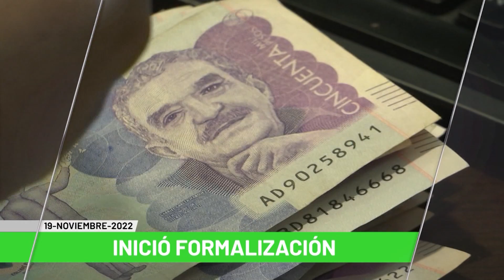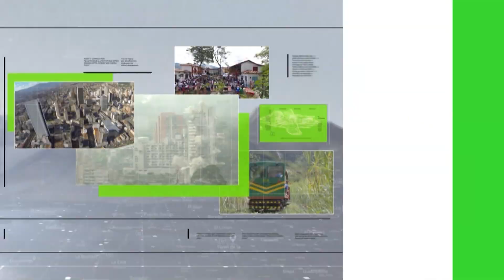Titulares de Teleantioquia Noticias - sábado 19 de noviembre del 2022 - 1:00 p.m.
Entregan cuerpo de Maximiliano a su familia paterna. Condena por falso positivo ejecutado en Segovia. Cayó 'la mona', señalada de traficar migrantes. Capturadas 51 personas por diferentes delitos. Dos capturados por caso de decapitación. A 2.300 personas les cancelaron el paseo.